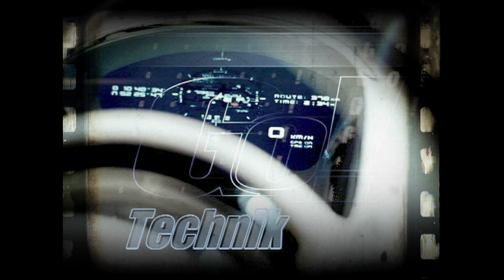Mitsubishi Pajero 2,2 DI-D | BJ 2003 | GO! Archiv